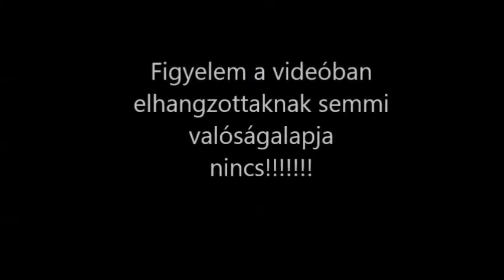Össze vissza beszéd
A videóban elhangzottaknak nincs semmi valóságalapja!
Íratkozz fel!